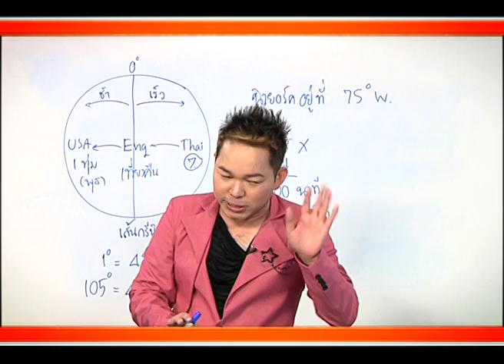Spot ตื่นมาติว: วิชาสังคมศึกษา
วันพฤหัสบดี  :   วิชาสังคมศึกษา
ครูพี่เมฆ   ครูประจำสถาบันกวดวิชา iBright School

ติดตามรายการ ตื่นมาติว ทุกวันจันทร์ -- ศุกร์  เวลา 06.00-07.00 น. ทาง PLAY CHANNEL
รีรันทุกวันเสาร์ เวลา 07:30-10:30 น. และทุกวันอาทิตย์ เวลา 07:30-09:30 น.